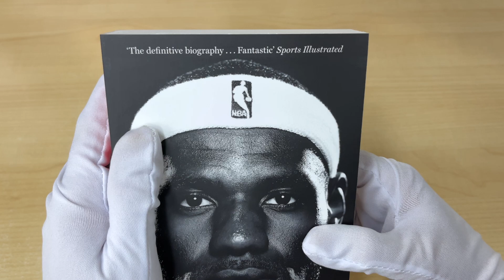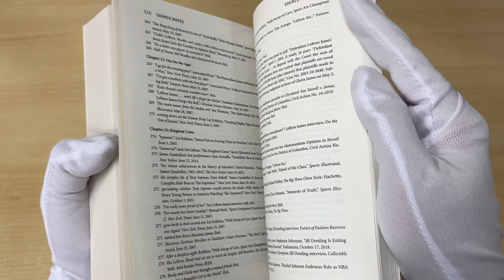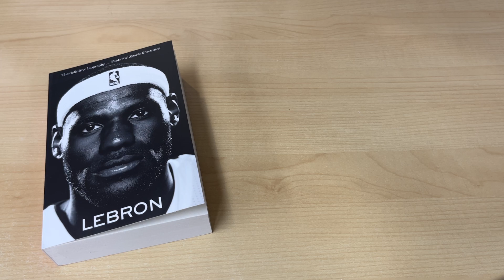Unboxing Book Review